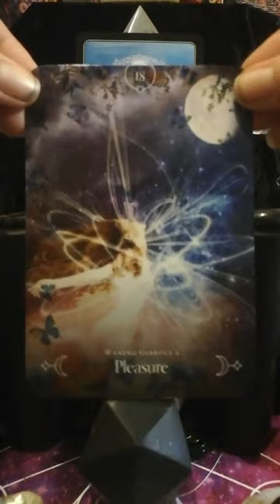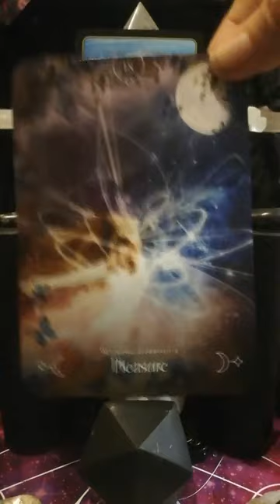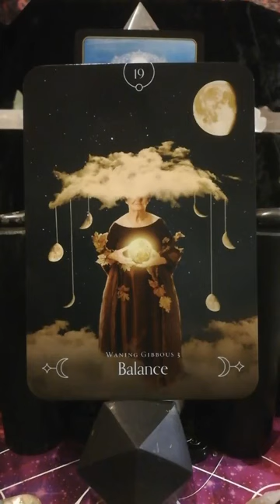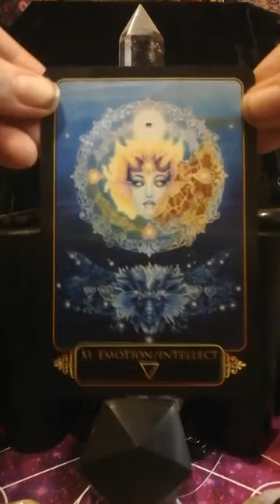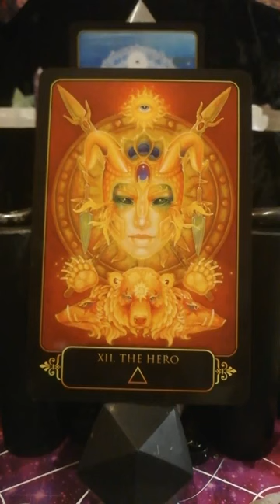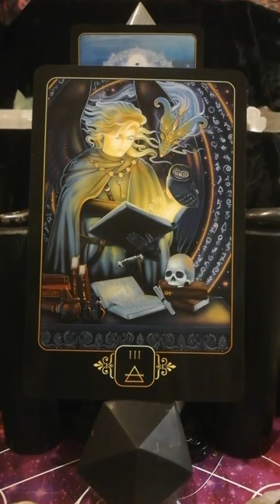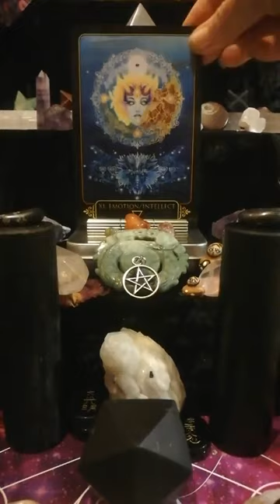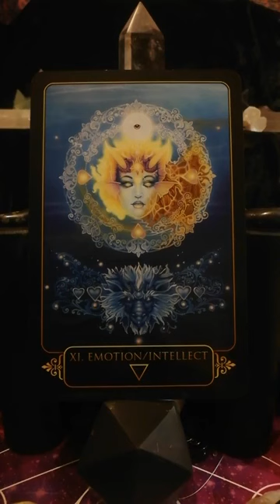MOON IN TAURUS TRANSIT (Sun in Libra) ENERGY EMPOWERMENT!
Timeless Guidance;
When you are brought to this guidance is when you are in alignment with the multiverse to receive these energies to download to your most amazing Bio-Organic Computer of a Vessel/Temple that houses you. So you can choose to upgrade your consciousness/Awareness or not (freewill)!

This is Meditative, Gentle, Deep, Powerful Guidance & Sound Healing & there is information & personal experiences shared too.  So receive this guidance, if you so choose, by doing some shaking & sounding yourself to clear any congestion or start shifting any blockages in your energetic tubular body!  Drink Plenty of Beneficial Fluids, Make sure you Rest, Repair & Recharge, & be gentle, kind, loving, patient & respectful of your cellular community system of a most amazing bio-organic computer over next few days!

It also helps everyone else out there who are wanting/needing to self heal & want/need to be inspired! ***

Moon moved into Taurus @ 16:12pm, 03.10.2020, UK time & is in her 3rd phase.

                                                  *** Taurus ***
Element:               Earth
Nature:                  Feminine, Semi-Fruitful & Earthy
Rules:                    Neck, Throat & Voice
Ruler:                     Venus
Impulse:                Stability
Quality:                  Fixed
Symbol:                 The Bull
3rd Moon Phase:  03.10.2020 - Waning Gibbous 2 - Pleasure #18
                                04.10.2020 - Waning Gibbous 3  - Balance  #19
                                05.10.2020 - Waning Gibbous 4  - Beauty    #20

She transits into Gemini Tuesday 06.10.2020 @ 05:03am UK time & is void of course from 19:41pm Monday 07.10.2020.

* There are 2 Full Moons this month with the Taurus full moon at the end of the month on Halloween Saturday 31st 14:49pm *

                                      * THE DREAMS OF GAIA TAROT *
                             * XI (11) of WATER EMOTION/INTELLECT *

Keywords;
Emotion/Intellect, Love, Fear, Expression, Suppression, Head, Heart, Ease, Disease

Key Phrases;
– Influence of emotional disharmony
– Both love and fear motivate
– Is fear the more dominant force?
– Unvoiced emotions must be expressed
– Address unhealthy imbalances
– Suppressed emotion creates disease
– Seek a productive means of emotional release
– Be proactive and mindful of your emotions

In the Spectrum of Energies:
- Higher, Conscious, Surface, Aware, Top of pack, Seen reason :-
* XVII JOURNEY - Experience, Character, The Past, Cause and Effect, Consequence, Conditioning, Environment, External Influences, Providence
* IV (4) of AIR - Structure, Routine, Order, Patterns, Discipline, Organization, Understanding, Productivity
* XVIII (18) THOUGHT - Thought, Reality, Power, Attention, Focus, Attraction, Positivity, Negativity, Universal Law
* XIV (14) SELF - I Am, Identity, Self-Realization, Self-Manifestation, Centre, Peace, Acceptance
* III (3) of AIR - Education, Talent, Study, Willingness, Guides/Teachers, Comprehension, Communication, Perception

- Lower, Subconscious, underlying, unaware, bottom of pack, Unseen reason:-
* XII (12) THE SCRIBE - KNIGHT of AIR - Recordkeeper, Information, Knowledge, Tradition, History, Personal History, Preservation, Censorship
* I (ACE) of FIRE - New Beginnings, Initiative, Action, Conception, Invention, Creation, Creativity, Procrastination
* XII (12) THE HERO - KNIGHT of FIRE - Guardian, Protector, Saviour, Activist, Honourable, Integral, Selfless, Honest
* VI (6) of AIR - Solutions, Comparisons, Compromise, Open-Mindedness, Mindfulness, Illumination, Epiphany, Personal Power

If you found these energies resonated/healing then you may wish to embrace the following links;
*  TO FOLLOW

Tarot, Oracle & Books used for information:
* Queen of the Moon Oracle Cards by Stacey Demarco
* Llewellyn's 2020 Moon Sign Book